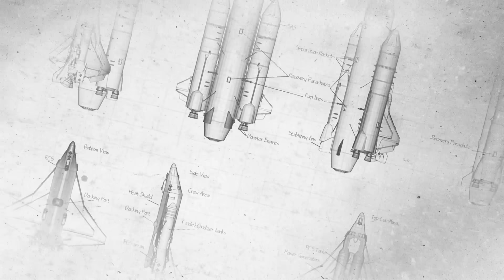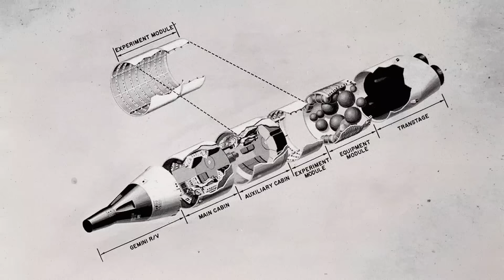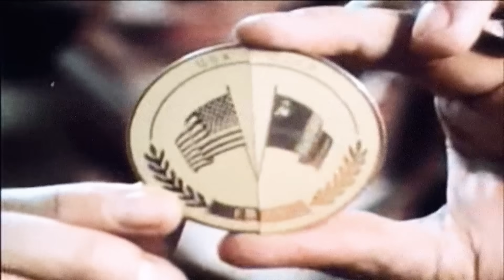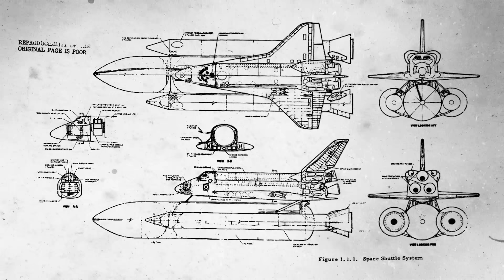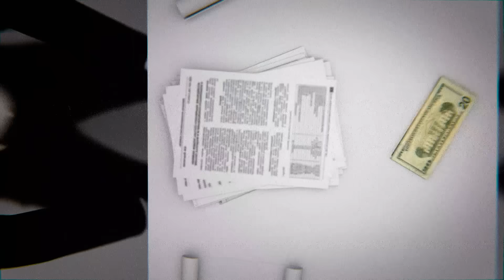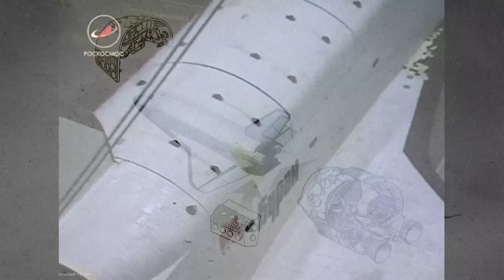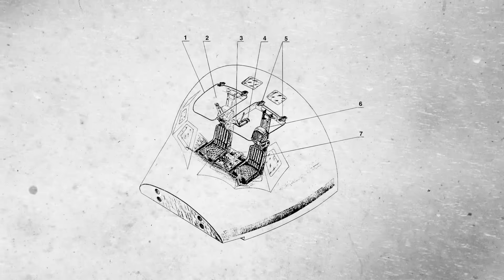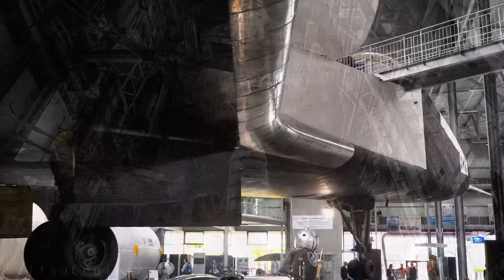What Actually Happened to the Soviet Space Shuttle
The Secret Soviet Space Shuttle

Last Video: The Object That Will Change Your View of Space Forever